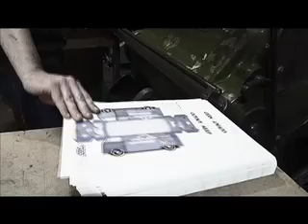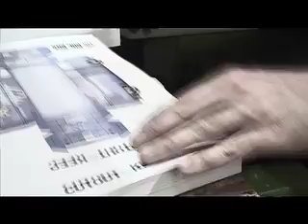THE MAKING OF NO.1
The BugBox owned Linde Bus was our very first model produced. Here is a brief insight to what went on behind the scenes, making the mighty Linde Bus